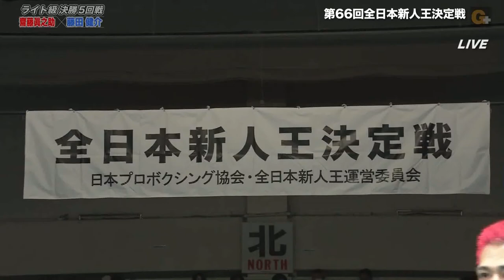Shinnosuke Saito vs Kensuke Fujita, Light Weight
Boxing, Rookie of the Year in Japan, 2019